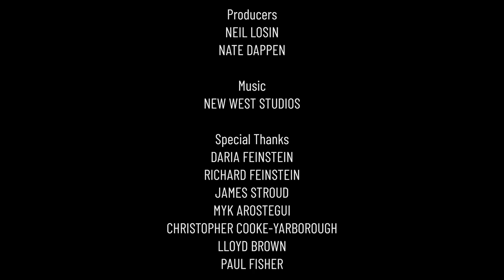Miami's 'Parrot-Poaching' Problem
In Miami, wild macaws are regularly captured for the pet trade. Even though these parrots can live for 50 years or more, have the cognitive abilities of a human child, and form deep, decades-long social relationships with other members of their species, they are often destined to live a solitary life in a cage.

"Parrots in Peril" is directed by Neil Losin. It is part of The Atlantic Selects, an online showcase of short documentaries from independent creators, curated by The Atlantic.